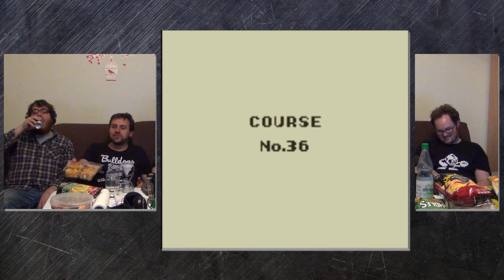Wario Land - Super Mario Land 3 #11 - Glitchbuster